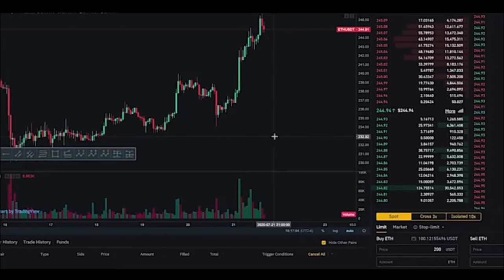Divoom Pixoo 64 Digital Photo Frame [Coupon Inside]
Divoom Pixoo 64 Digital Photo Frame with 64*64 Pixel Art LED Picture